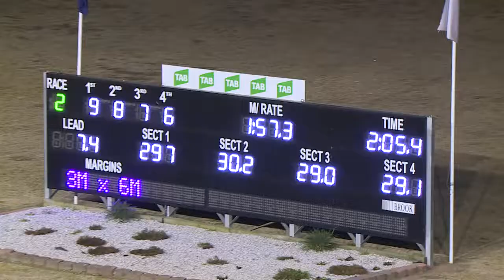PENRITH - 09/08/2018 - Race 2 - TAB.COM.AU PACE